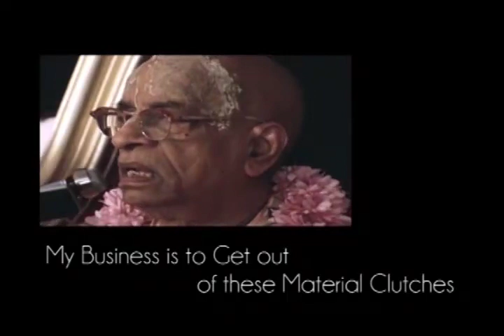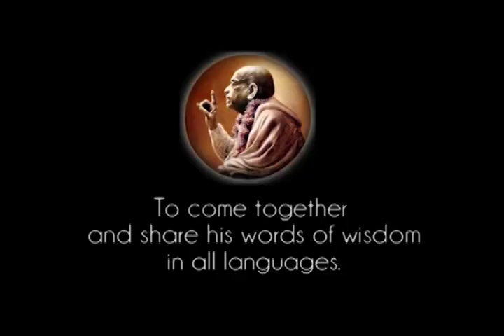My Business is to Get Out of these Material Clutches - Prabhupada 0591